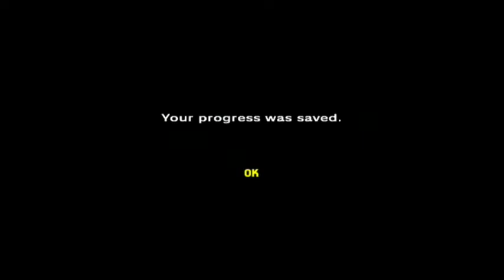Let's Play The Legend of Zelda: Ocarina of Time Part 18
Since I did the Biggoron Sword quest early,we already have everything needed to enter the Water Temple. Equipped the Iron Boots at Lake Hylia,and Hookshot our way into the Water Temple. Zora's Domain has been frozen,but Ruto was spared thanks to Sheik's intervention. Least we don't have to carry her this time...